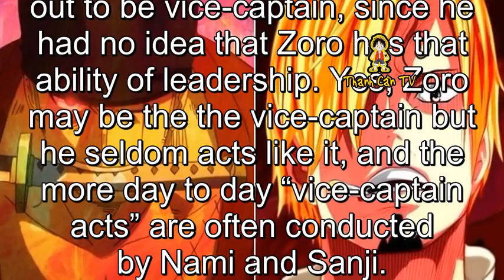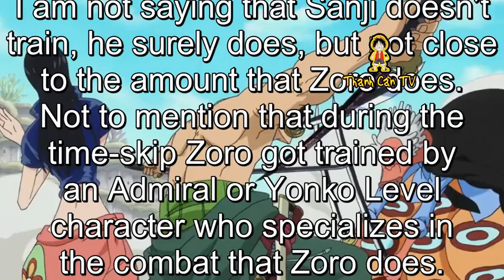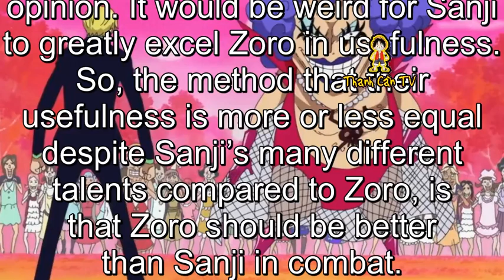The Reasons Why Zoro is Stronger than Sanji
The Reasons Why Zoro is Stronger than Sanji. Theories One Piece and Anime. First of all, Zoro’s role in the crew is being the muscle.
Whole reason Luffy seeked Zoro out was because Coby told him he was strong. Luffy didn’t seek him out to be vice-captain, since he had no idea that Zoro has that ability of leadership. Yes, Zoro may be the the vice-captain but he seldom acts like it, and the more day to day “vice-captain acts” are often conducted by Nami and Sanji.
Sanji’s role undoubtedly is that of a cook.
He is super strong, sure, but still his main purpose is keeping the crew well fed and providing healthy nutrition. Combat is his secondary purpose. It wouldn’t make sense if Sanji was as good in his SECONDARY purpose than Zoro, whose PRIMARY objective is being stronger and protecting the crew(That’s like arguing that Usopp should be as good a shipwright as Franky. He clearly doesn’t need to be, it’s not his job).
Secondly, most of the time we see Zoro in his spare time, he is training to become stronger, while Sanji is shown cooking or flirting with the ladies.
I am not saying that Sanji doesn’t train, he surely does, but not close to the amount that Zoro does. Not to mention that during the time-skip Zoro got trained by an Admiral or Yonko Level character who specializes in the combat that Zoro does.
Sanji got trained by a Ivankov, who is strong too, but not nearly as much as Mihawk. Also, he didn’t even have the same method of fighting as Sanji like Zoro/Mihawk had.
Thirdly, Sanji adds so much to the crew other than pure strength. He is a world class cook, he does a really good job as a spy, he isn’t nearly as idiotic as both Luffy and Zoro, and he can fight really good in land, sea and air. In addition to this, he acts like a vice-captain in day to day activities and he’s loyal enough to die for his crewmates .
Zoro can’t do half of these things. If Sanji was as strong as Zoro or even stronger, then that means that Sanji is better than him at almost every thing. This simply can’t happen. All Straw Hats should offer nearly the same amount of usefulness in my opinion. It would be weird for Sanji to greatly excel Zoro in usefulness. So, the method that their usefulness is more or less equal despite Sanji’s many different talents compared to Zoro, is that Zoro should be better than Sanji in combat.
*Theory by HellUnleasher .